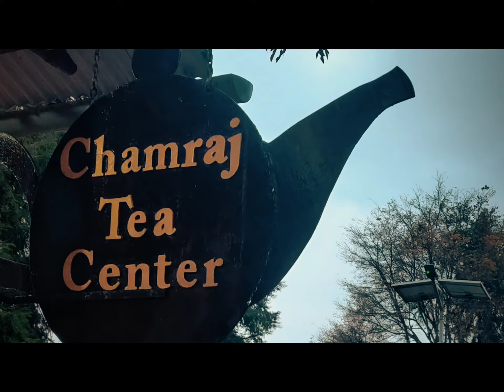Ride to Birdhouse backpackers hostel in scenic Coonoor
Ride to Birdhouse backpackers hostel in Coonoor with a group of riders from Bangalore. This video features sighting of a lone elephant at Bandipur-Mudumalai forest, beautiful stretches of highways, scenic Ooty, tea gardens, drone footages, and glimpses of the hostel itself